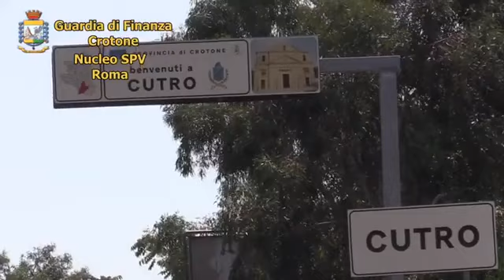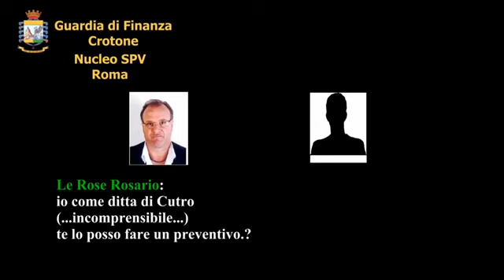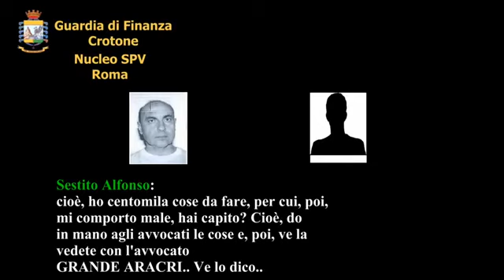Le intercettazioni dell'operazione ''Thomas'': arrestato il presidente della Bcc Crotonese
La Guardia di finanza di Crotone ha arrestato tre persone nell'ambito di un'inchiesta della Dda di Catanzaro, denominata "Thomas", su presunte ingerenze della cosca di 'ndrangheta Grande Aracri sulle attività del Comune di Cutro. Gli arrestati sono Ottavio Rizzuto, attuale Presidente del Consiglio di amministrazione della Banca di Credito cooperativo del Crotonese e già dirigente, dal 2007 al 2015, dell'Area tecnica del Comune di Cutro; Alfonso Sestito, medico cardiologo al Policlinico Gemelli di Roma e l'imprenditore Rosario Le Rose. Un'informazione di garanzia è stata emessa nei confronti di Nicola Adamo, ex vicepresidente della Regione Calabria e di Giuseppe Tursi Prato, ex consigliere regionale, "già condannato nel 2004 - é detto nel comunicato della Dda - per vari reati, fra cui quello di associazione mafiosa, per il reato di traffico di influenze illecite (art.346 bis del Codice penale". Indagato anche il boss Nicolino Grande Aracri, capo del Locale di 'ndrangheta di Cutro